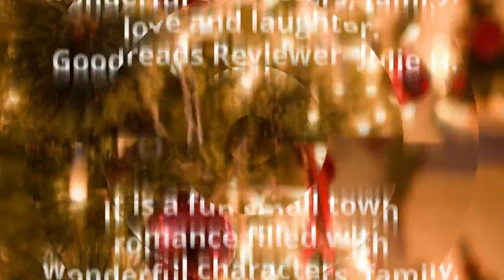What Readers are Saying About Merry Christmas, Montana by Elsa Winckler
Synopsis -
Single mom Riley O’Sullivan isn’t one to complain, but with her closest family members now settled in Marietta, Montana, while she still calls Portland home, finding good help isn’t as easy as it used to be. With Christmas approaching, Riley and her young son Dylan are excited to be in Marietta with family for the holidays; but she certainly doesn’t need maddening Mitch Miller coming to her rescue, awakening her senses, or making Dylan ask questions about what dads do.
Mitch Miller left his successful financial career behind him when he moved to Marietta with his two sisters. He’s not looking for love, but Riley captivates him like no other woman ever has. She thinks he’s an overprotective grinch–with good cause–but it’s clear to everyone Riley and Dylan could use a little Christmas magic and he’s willing to help. It’s not as if he’s offering his heart.
Perhaps all it will take to bring them together is the Christmas wish from one special little boy.